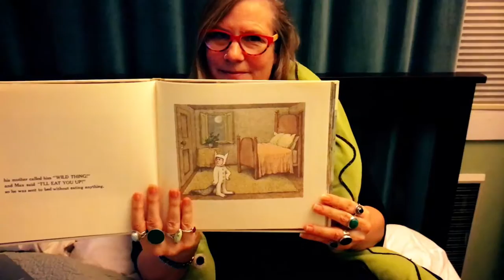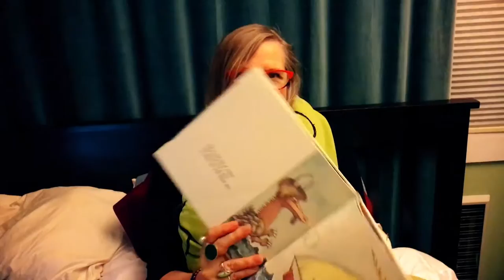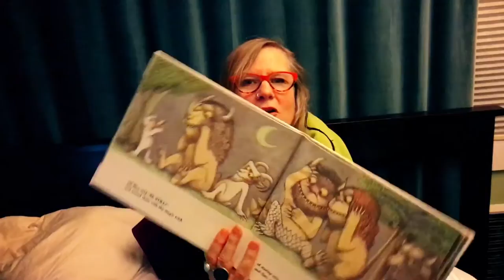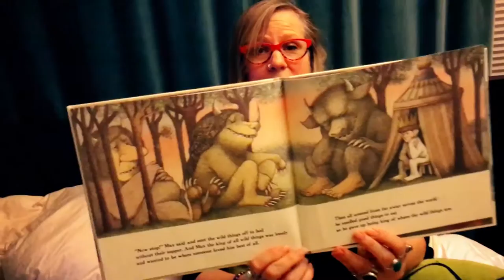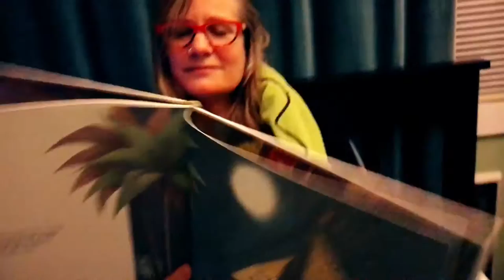Lidia Yuknavitch reads "Where The Wild Things Are" by Maurice Sendak | MyMusicRx Bedstock 2016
Bedstock is a one-of-a-kind, online music festival where artists play and writers read from bed for sick kids stuck in theirs.

We’re excited to be bringing Bedstock back for year 3, “Bigger and Bedder” than ever. Helping to raise funds for MyMusicRx’s free-of-charge programs that deliver the healing power of music to kids and teens with serious illnesses. MyMusicRx is the flagship program of the Children's Cancer Association who believes JoyMatters and MusicHeals.
You can support us this GivingTuesday by sharing this video and donating where you can check out more performances.